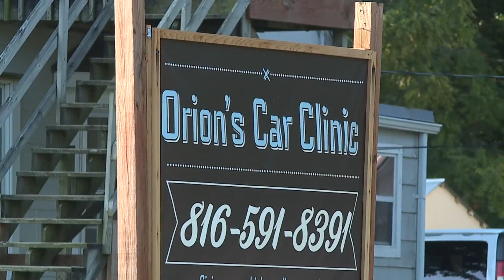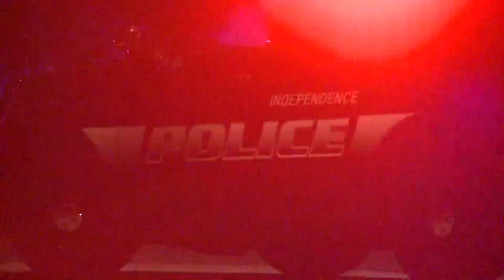Woman shot, killed in Jackson County near Lake Lotawana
A woman was found shot and killed outside of a home in rural Lee's Summit, near Lake Lotawana in Jackson County, Missouri.